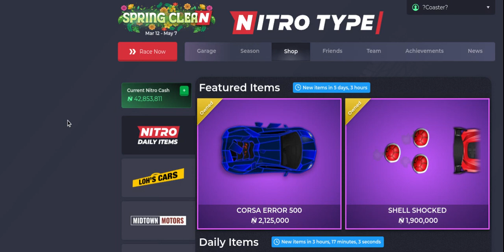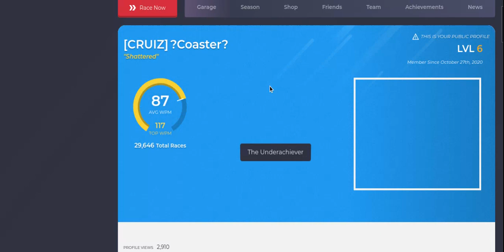So close to 30k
I will make a video when I hit 30k races on nitro type